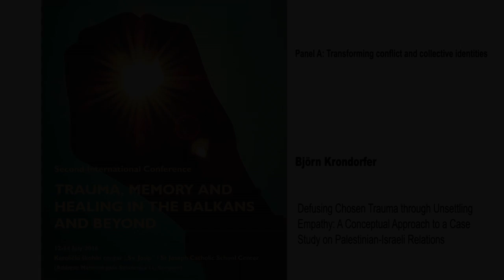2 day Conf Trauma Sarajevo Björn Krondorfer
The second international conference ''Trauma, Memory and Healing int he Balkans and Beyond'' that was organised on July 12 – 14, 2016 gathered experts from various areas who tried to find common mode or solution for deeply traumatized societies in B&H and region. The conference comprised of panels on which trauma, memory and healing were discussed what was the title of the conference itself.
During the conference closing Zilka Spahić – Šiljak,PhD said it is very important to raise awareness of people about importance of common work on memory and healing of the Balkans with the particular emphasis on young people through the education where painful issues of past in which at least three narratives are present are discussed. Therefore we consider that the establishment of the network of researchers and practitioners from region and world is very important because they will support each other in efforts to share methodological approaches and good practices in trauma healing. The conference was organised by TPO Foundation.